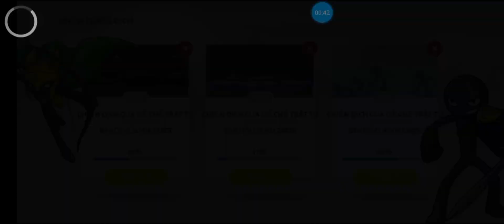Hành trình tiến đến hỗn man (Stick war lagecy)